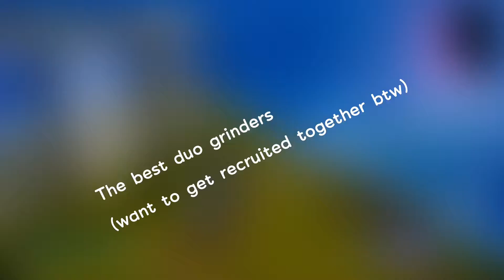The best duo grinders ft ZTC mako (he linked in description and comments)